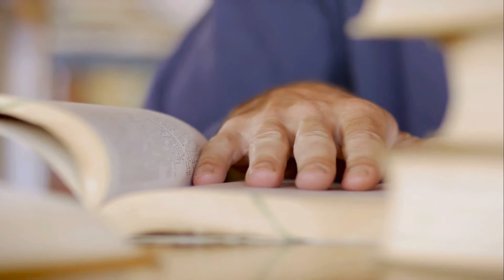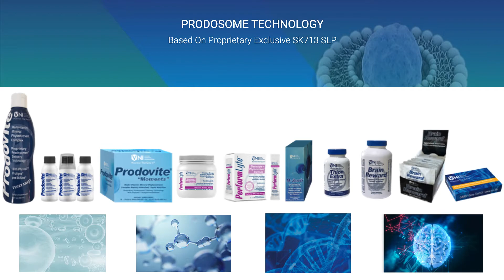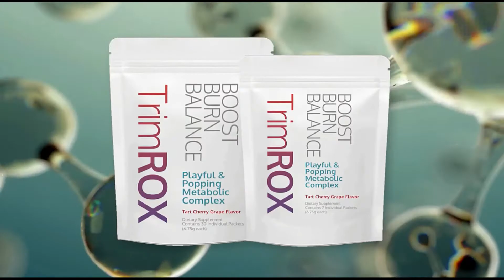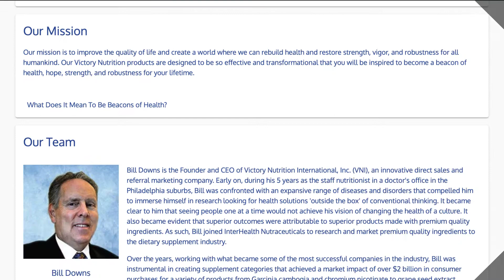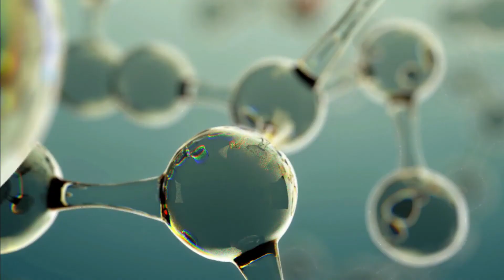Got Fat? Worlds BEST FAT BURNER TrimROX intro by VNI CEO Bill Downs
BOOST. BURN. BALANCE.
TrimROX™ (TRCAP21) is your daily dose of metabolic nutrition in a playful, confectionary form. Designed to BOOST metabolism and mood, BURN belly fat, and  BALANCE your systems. JUST RIP & ROX! This science-backed and benefit-stacked "candy" allows you to treat yourself to a  playful, popping, zinging, crackling, and fizzing experience every single day while you support your body's metabolism. As a daily nutritional treat; allow the contents of one packet of TrimROX™ to dissolve in your mouth. You can enjoy TrimROX™ a few “rocks” at a time over the course of a few minutes or empty all the contents of the packet into your mouth at once. TrimROX™ is not only PLAYFUL, it is PRODOSOMED® to promote rapid and sustainable absorption of its nutritional ingredients.

Delicious Tart Cherry Grape Flavor
Artificial Color & Flavor Free
GMO Free
Preservative Free
Gluten Free
Wheat Free
Dairy Free
Corn Free
MADE IN THE USA in an FDA licensed pharmaceutical grade facility

WHY TRIMROX™?
TrimROX™ is designed to work on multiple body systems that all play a role in metabolic health, which results in a truly holistic and synergistic approach to achieving a trimmer and healthier you: Stabilizing Blood Sugar + ATP (Energy) Production + Nitric Oxide Production + Better Blood Flow + Endrocrine and Adrenal Support + Stress and Anxiety Management. This is sustainable and clean-burning energy. The ingredients in TrimROX™ have been the subject of published clinical (human) studies demonstrating and confirming their benefits and effectiveness.

RESULTS
Increased Fat Burning
Reduced Abdominal Fat (up to 8.5%)
Reduced Thickness of Subcutaneous Abdominal Fat (up to 14%)
Reduced Waist Measurement by 3.5%
Reduced Hip Measurement by 3%
Reduced Upper Arm Subcutaneous Fat (up to 24.6%)
ADDITIONAL BENEFITS
DNA Protective
Increase Cellular Energy Production
Boost Immunity
Improve Endurance
Improve Muscle and Liver Glycogen
Promote Competent Heart Function
Improved Hormonal Health
Improved Cell Longevity
Improve Cholesterol
Improve Insulin Sensitivity
Improve Blood Glucose
Improve Nitric Oxide (dilates blood vessels & improves circulation)
Protect Against Neurotoxins
Improve Mood
Reduce Stress
Enhance Memory & Brain Health
WHY PRODOSOMED® NUTRITION IS PRODOAWESOME
Made with premium quality nutritional ingredients
The Advanced-Shear TBJet Compression (a type of advanced wet milling) and Prodosome® Encapsulation promote rapid and sustainable absorption and benefits∗
EFIquence® Energy Frequency Imprinting technology impregnates and saturates the SK713 phospholipids with a natural solar-evaporated proprietary electrolyte complex to increase the energy signature and benefit of the Prodosomes.
Prodosomes result in highly stabilized clustoidal multi-lamellar energetically enhanced liposomes, mimicking human tissue and, in a production batch that when allowed to stand for several hours, has generated an exothermic reaction; heating up to 98.6 degrees F (i.e. body temperature).
Provides sustained blood levels of valuable health-promoting ingredients∗